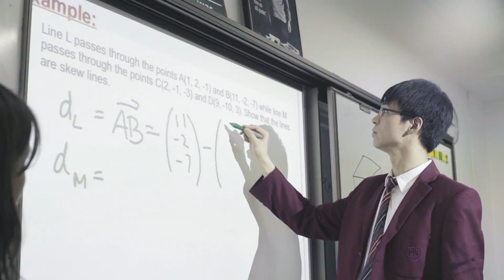Welcome to Canadian International School of Beijing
Founded during the fall of 2005, Canadian International School of Beijing was established in partnership with the Chinese Ministries of Foreign Affairs and Education, the Government of Canada, and the New Brunswick, Canada, Department of Education.
CISB offers a world-class facility with an internationally recognized Canadian education curriculum and the International Baccalaureate Programmes with a maximum capacity of 1400 students.